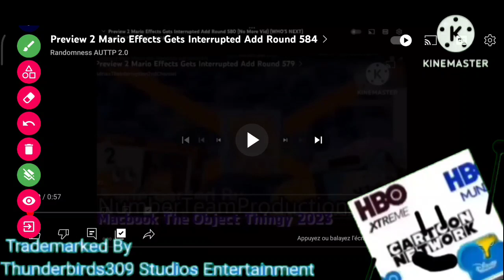Preview 2 Mario Effects Gets Interrupted Add Round 585 (WHO'S NEXT)